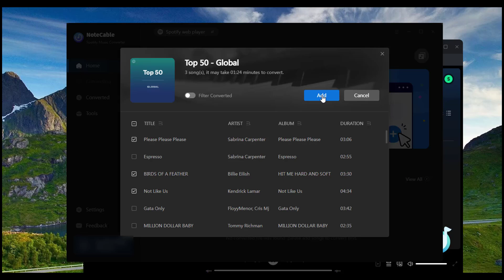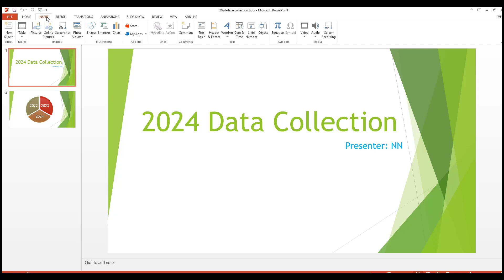How to Add Spotify Songs to Power Point?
If you want your PowerPoint to be more engaging, the easiest way is to add interesting music. How to do it? In this video, we will guide you on how to add Spotify music to your PowerPoint.

NoteCable Spotify Music Converter is specially designed to record tracks from Spotify and convert them to common formats for offline playback. Once songs are downloaded to plain format files, you can play songs via any MP3 player, burn them to CD, and move them to any device, such as iPad, iPhone, Android phone, or Android tablet.

You are not required to install a music app. Only with this music converter, you can save songs and playlists you need from Spotify effortlessly. After downloading songs to the local disk, you can freely listen to music anytime and anywhere.